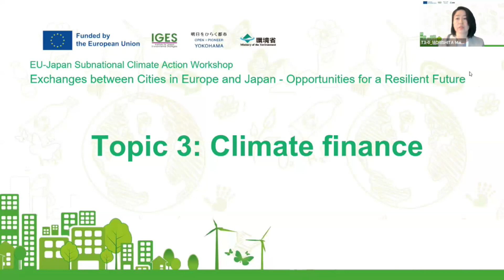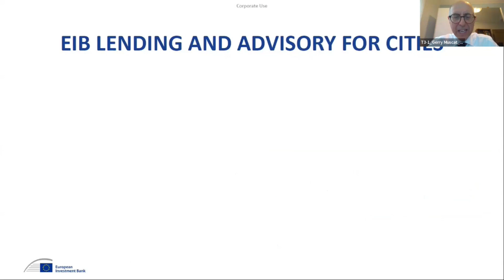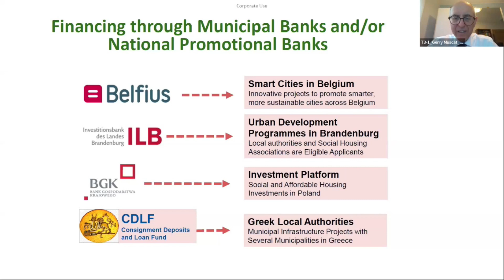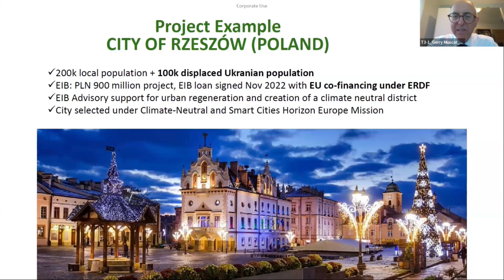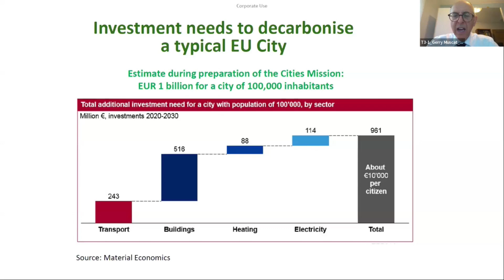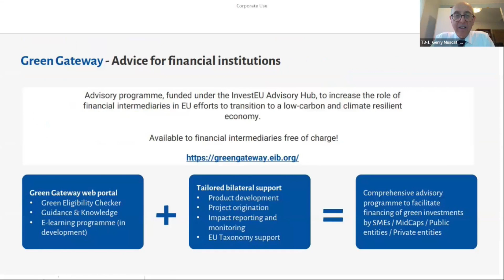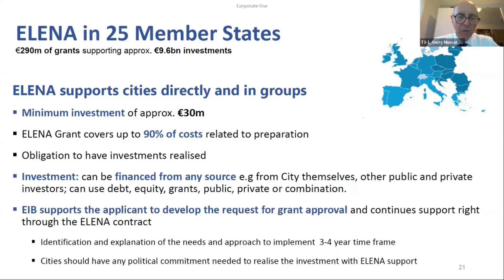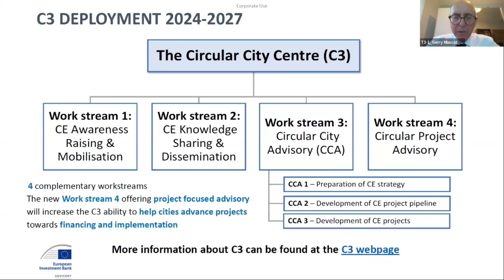日本・EU都市気候行動ワークショップ Day2 Topic3 (Short Ver.)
日本・EU都市気候行動ワークショップ
Day2 : 2024年5月30日
トピック3：気候ファイナンス (Short Ver.)